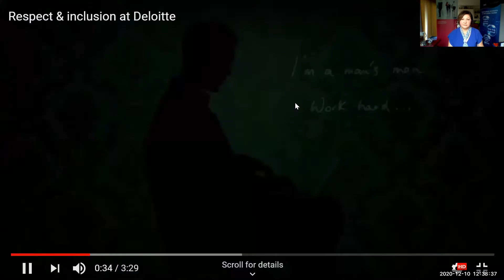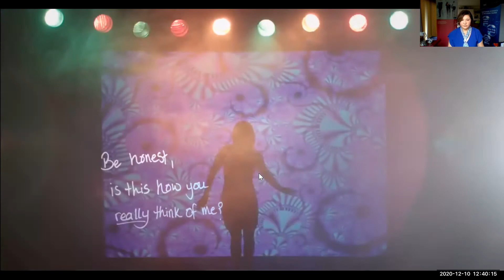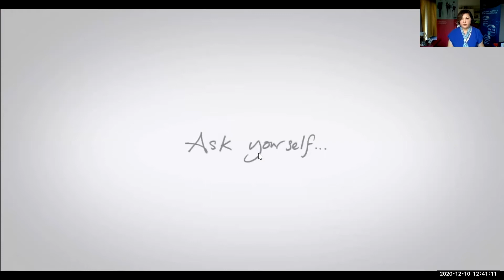Breaking Barriers For Ethnic Minorities in the Workplace - The Big Fish Academy Expert Interview